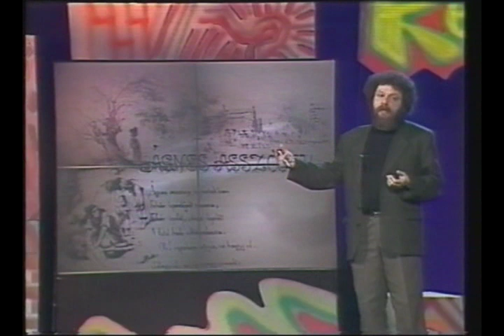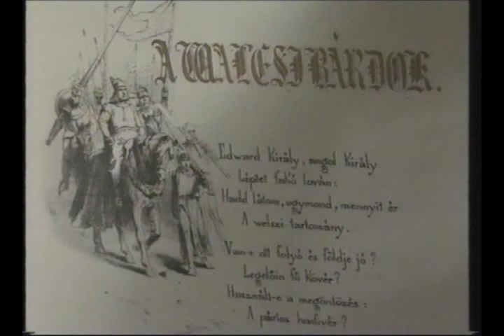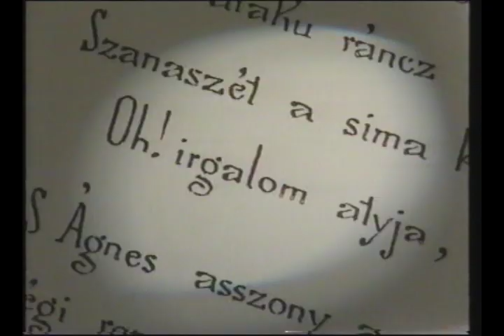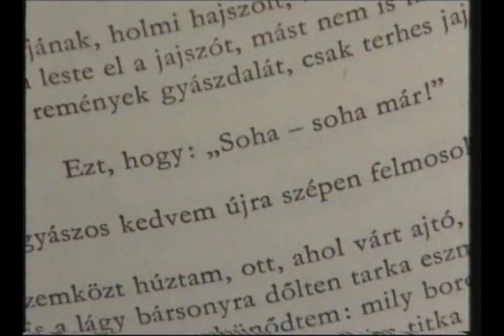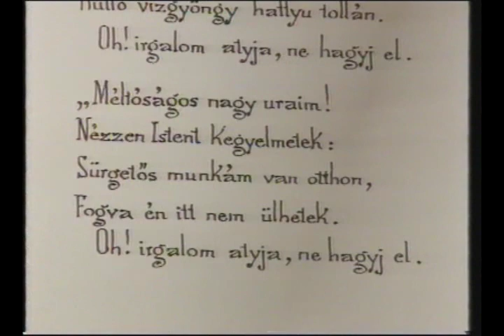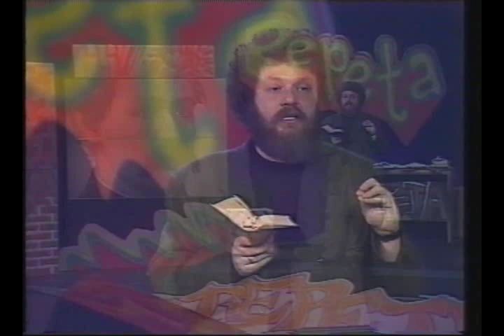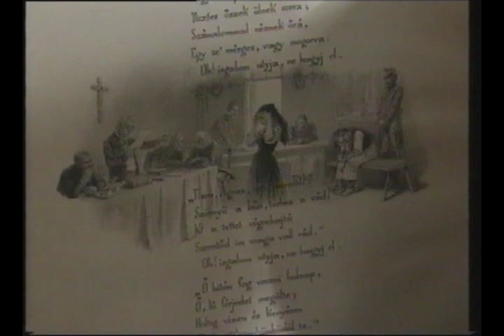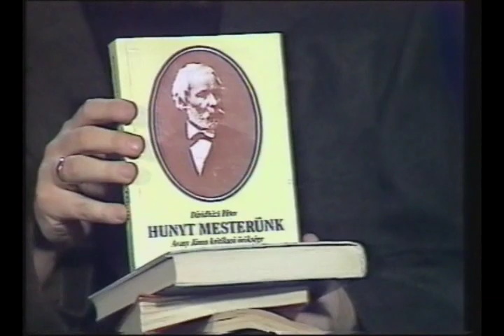Repeta Arany János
A Repeta sorozat Arany Ágnes asszony című balladáját feldolgozó része